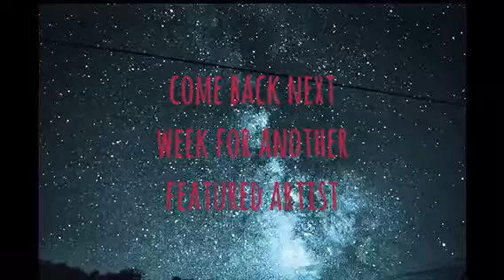REN Artist of the Week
WVHS REN is featuring a new artist each week. Meet Colton...